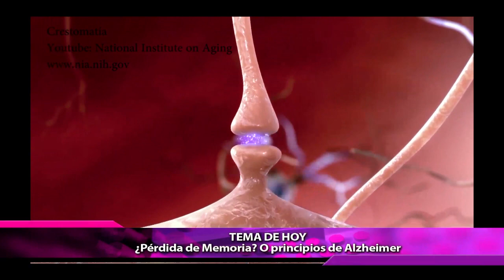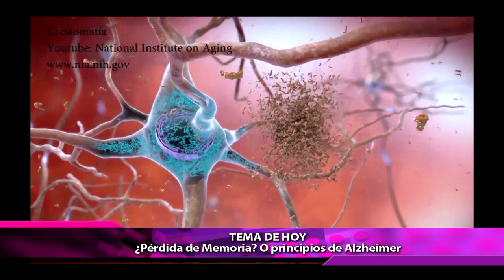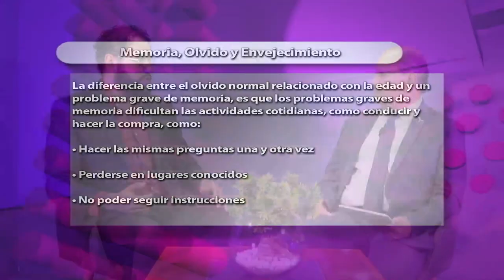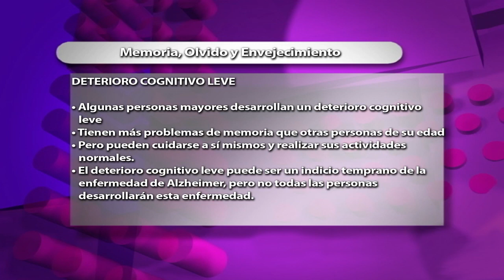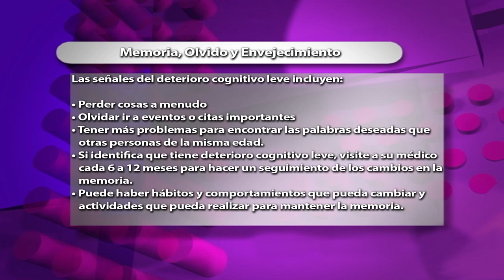Memoria, Olvido y Envejecimiento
En este segmento el Dr. Mario Arturo Valencia Velasco, Especialista en Geriatría, Médico Adscrito al Hospital General de Occidente, Secretaría de Salud Jalisco nos explicó el proceso de envejecimiento y nos explico como funciona la memoria.